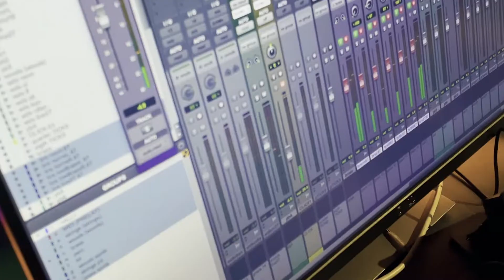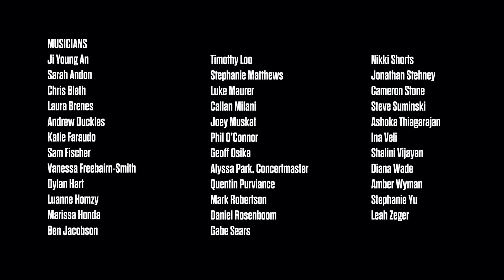Mondo Boys-Feather City Suite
A little while ago, we got together with some great musicians to try to make something a little different. This isn't for a movie or anything, we just wanted to spread our wings in different ways and keep things fresh. We were able to get Director Gates Bradley and Cinematographer Jay Keitel to document the process. It's been a busy year! So sometimes to avoid burnout it's good to do something just for fun and exploration, so we just took a little time out to do that. Can't even explain all we learned with this project but basically we just found a melody we were excited by and took it in a few different directions. We tried to ask basically if this piece of music has a story structure, where could we take it?

Please check out the credits at the end to see all of the wonderful talented musicians we were lucky enough to work with. Special shout out to Orchestrator Paul Cartwright for being our main liaison between our brain and orchestra-world. He's been our crucial collaborator and good friend for a long time.

Hope you enjoy. Maybe you'll be inspired to post some of your process as well!

Director: Gates Bradley
Filmed and Recorded mostly at Hollywood Scoring
More credits in the video.